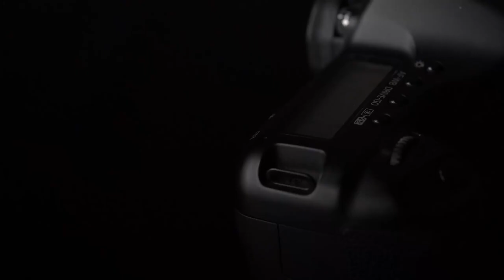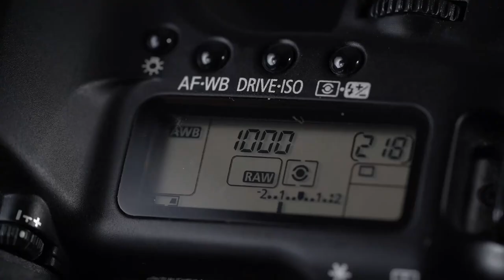Canon 5D classic - a humble sound portrait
Uuuh! This channel is growing like hell! The third video is online!

And again new stuff i have learned.
 - Always, always fix the white balance!
 - Get the music first. Start the cutting second.